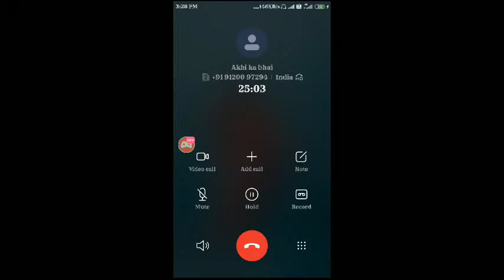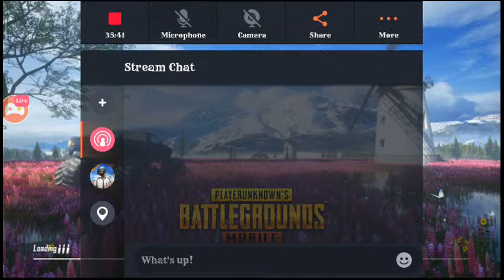Watch me stream PUBG MOBILE on Omlet Arcade!